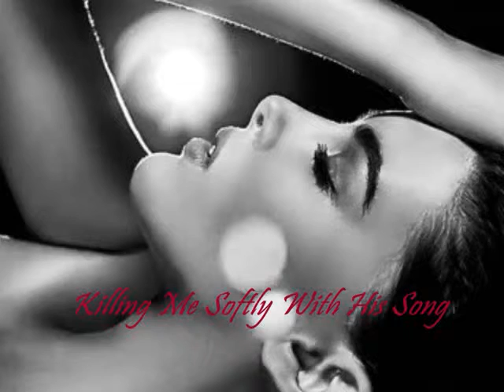KILLING ME SOFTLY WITH HIS SONG ROBERTA FLACK